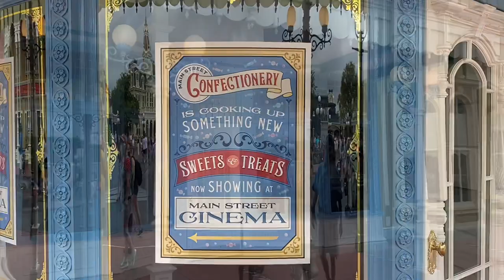Confectionery and Chapeau Closed, Main Street Cinema Candy Shop & Curtain Call Collectibles Open